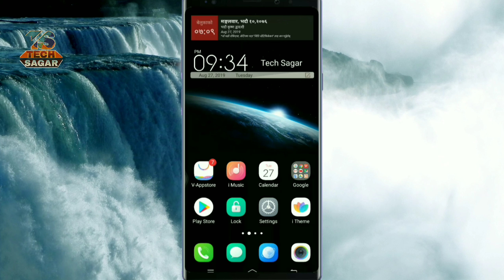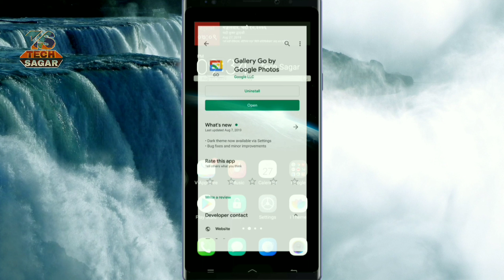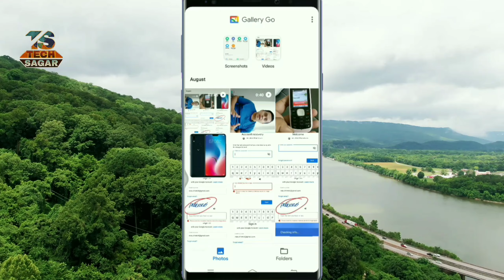New Unique Hidden Android App For Smartphone || Top Latest Useful Android App || in Nepali